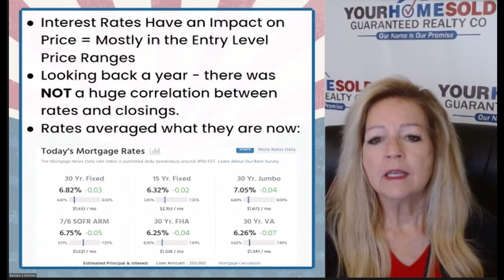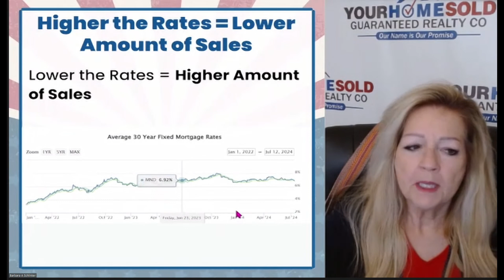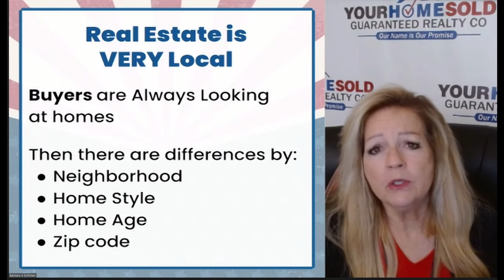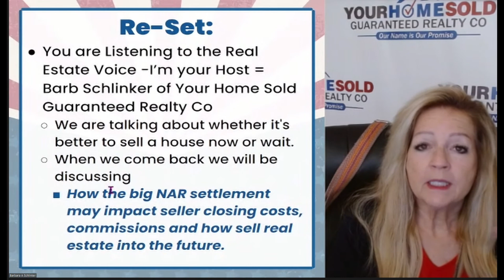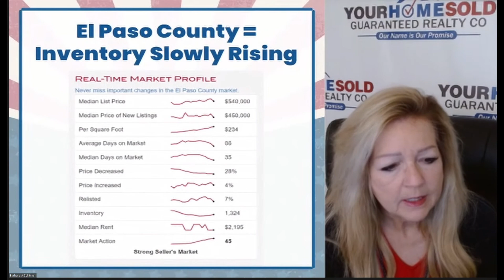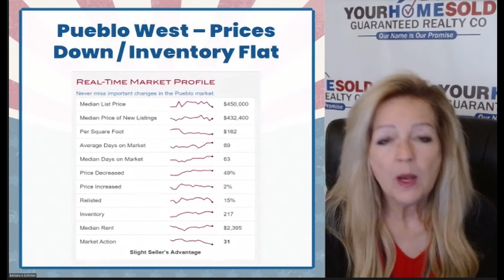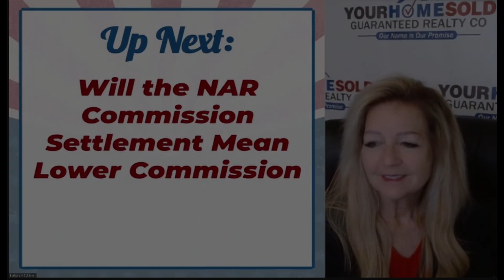When is The Best Time of Year to Sell a Home | Your Real Estate Voice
Segment 1 – When is The Best Time of Year to Sell a Home
Segment 2 – Will the NAR Commission Settlement Mean Lower Commission
Segment 3 – How Much Agents Will Stretch the Truth to Get You to Sign
Segment 4 – Top Steps to Downsize and Declutter Before Selling a House – Hot New Listings